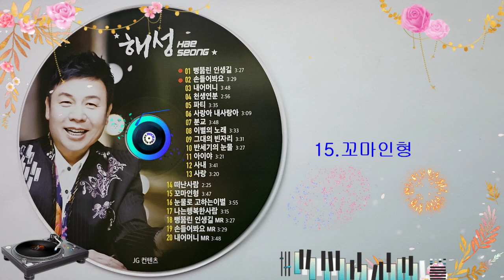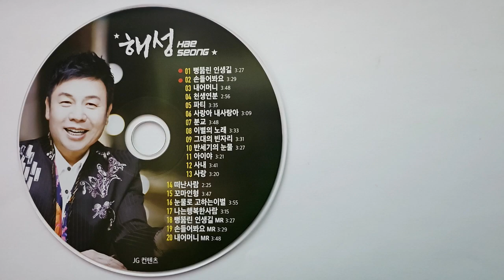가수해성.2024 CD앨범 타이틀곡.外14수록곡 메들리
2024.가수해성 메들리